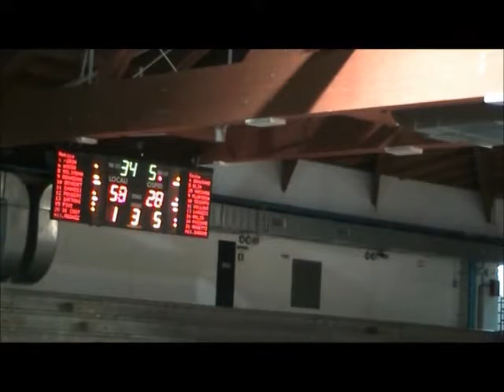Campionato 2016/17: Seconda giornata: Rekico Faenza - Accademia Su Stentu Sestu 69-37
Prima gara casalinga della Rekico Faenza